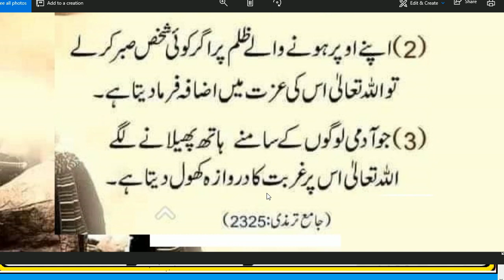Hazrat Muhammad (P.B.U.H) S.A.W Ne // 3 Baton pr Allah Ke Qasam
daily hadith in urdu,

daily hadith whatsapp,

short hadith of the day,

daily hadith whatsapp group,

hadith of the day in english,

beautiful hadith of the day,